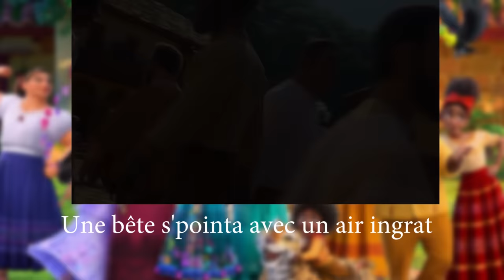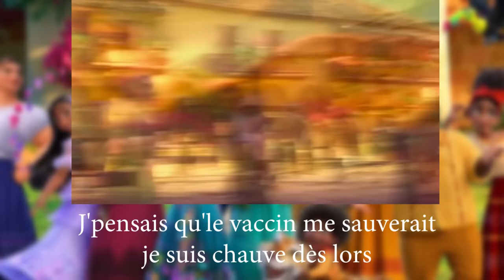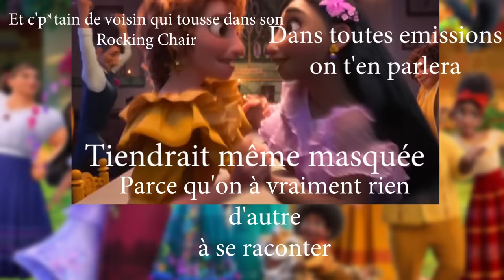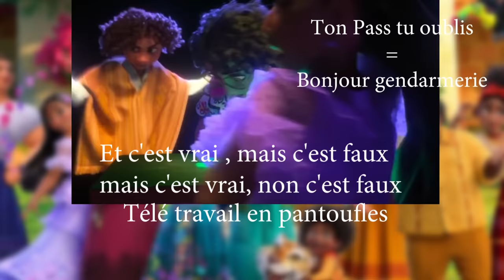ENCANTO - Ne parlons pas de Bruno - Parodie NAZE - Ne parlons pas de VIDCO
Réseau sociaux :
Pour nous soutenir :
Nous contactez :
►Skype : LesSuccesseurs
Remerciement :
/!\ IMPORTANT /!\